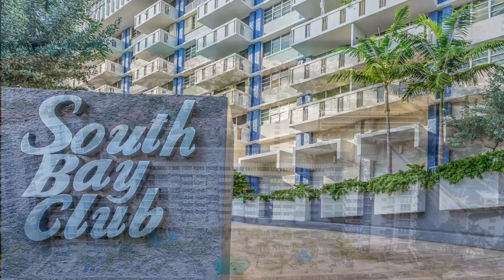800 West Ave 924 Miami Beach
Large studio at the South Bay Club Condo in the coveted West Avenue neighborhood! This spacious residence is on the 9th floor and offers enough room for a bed and living/dining area and has a separate kitchen. The large balcony offers open views of our beautiful city as well as the ocean in the distance! The South Bay Club Condo offers resort-style living with a new pool-deck, Jacuzzi, gym, barbecue, club room with pool table and includes cable and internet in the monthly maintenance. Walking distance to the shops, groceries, Lincoln Road and the beach help make this home the epitome of South Beach living!